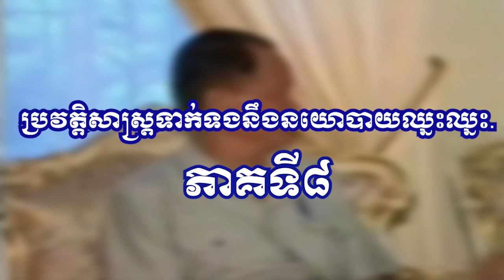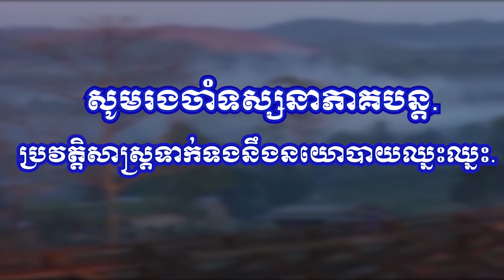ព្រឹត្តិការណ៍ប្រវត្តិសាស្ត្រទាក់ទងយុទ្ធសាស្ត្រ DIFID នៃនយោបាយឈ្នះឈ្នះភាគទី៨